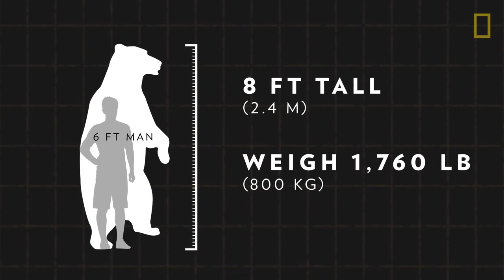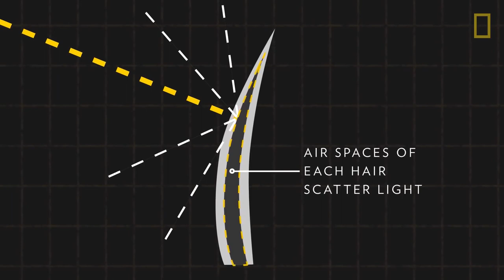Animals Poles Apart - School Brain Builder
My school project on animals living on different poles